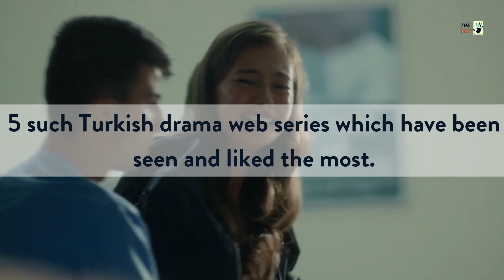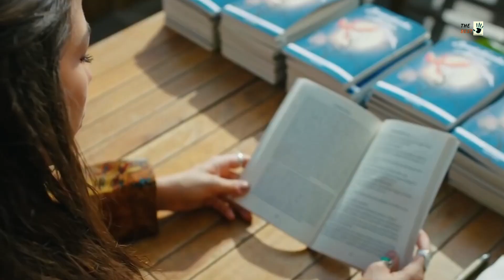TOP 5 TURKISH DRAMA WEB SERIES MXPLAYER IN HINDI | ROMANTIC TURKISH DRAMA MXPLAYER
In this video, I have told you about 5 such Turkish ROMANTIC drama web series which have been liked the most by the audience and you can watch these five web series in Hindi on MX PLAYER.

mxplayerturkishdramainhindi